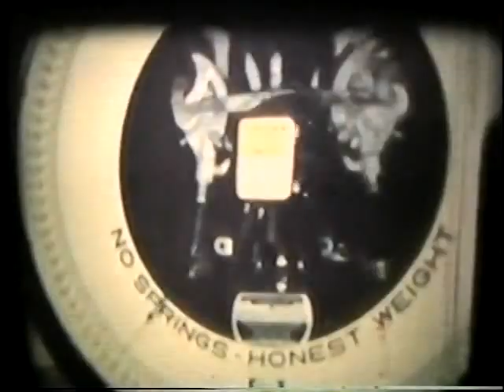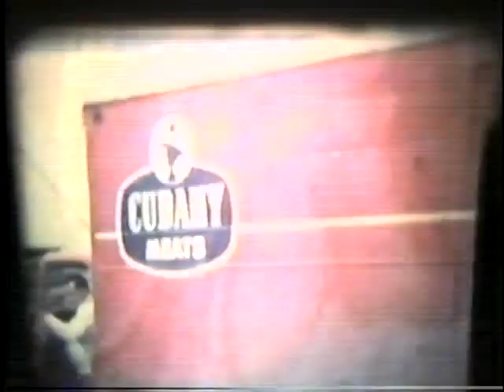Cudahy Office & Cooler, Elgin, Illinois c1960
Cudahy's was a nationally known brand of meats (canned hams, sausages, "Bar S" bacon, etc.) and other household products. Its Elgin branch, which stood where The Centre is now, closed in about 1964. A few years earlier, my father, George Blazier, shot this 8mm film, for which he also recorded an audio track on reel-to-reel film, long since lost. It was meant to be a little documentary on day-to-day operations at the office. Unfortunately, Dad stayed on the other side of the camera and doesn't appear, and the quality (transferred from film to VHS to DVD) is poor, but faces are recognizable and perhaps someone will spot their own dad or grandfather among the following, in order of appearance: Leo Hecht (?), Ed Bleser, Ray Conro, Frank Morrow (with the old-fashioned phone!), Ray Conro again, Al Stoll, Walt Ladwig (coming in the door), Leymon Somers (in the truck), George Turnquist, Don Hoffman (with side of meat on shoulder), Ed Jurs, and for just a second at the end, Leo Johnston.